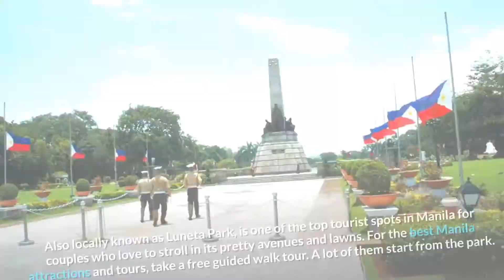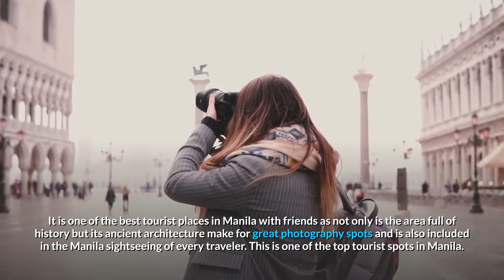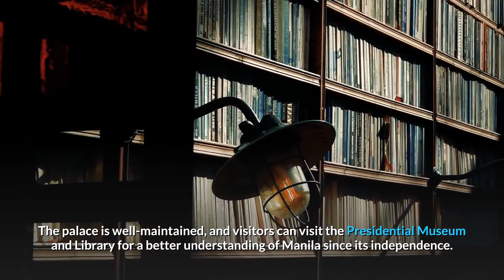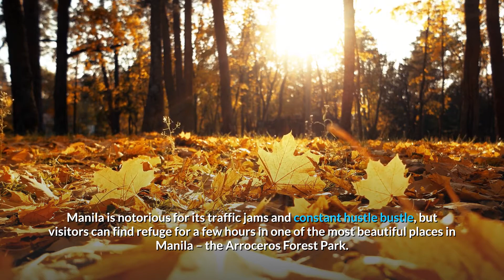10 MANILIA PHILIPPINES TOURIST ATTRACTIONS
Top 10 Tourist Attractions In Manila Philippines. In this video, we are going to talk about things to do in Manila. Philipino food is some of the best in the country. When you first visit Manilia, you are probably wondering what is Manila like? It is very common to find Americans in the Philippines. Come visit the mall of Asia one of the biggest malls in the world. Go on an adventure and make sure you have a travel guide to explore the rich and powerful history this country has to offer.